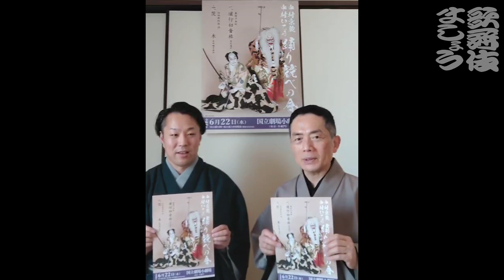中村京蔵と中村いてうが「踊り競ベの會」をご紹介【歌舞伎ましょう】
中村京蔵と中村いてうです。
このたびふたりで一緒に舞踊会を開催させていただくことと相成りました。かれこれ10年ほど前からお互い望んでおりましたが、ようやく実現の運びとなった次第です。
つきましては是非ご高覧賜りたく、何卒万障お繰り合わせの上ご来場くださいますよう、伏してお願い申し上げます。
チケットなど詳細は以下、サイトにてご確認ください。

2022年6月22日（水）
国立劇場・小劇場
昼の部12時・夜の部18時開演（開場各30分前）

歌舞伎俳優などで結成された団体です。
歌舞伎の継承発展のための活動を通じ、日本の芸術文化の高揚発展に寄与することを目的としています。

歌舞伎に携わる俳優、竹本、長唄、鳴物、狂言作者で結成された団体です。
伝統的な歌舞伎を正しく保存し、その振興を図ることを目的としています。